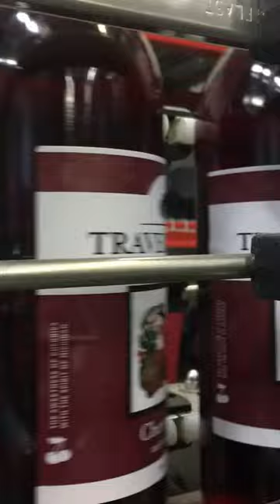Bottling Cherry Wine